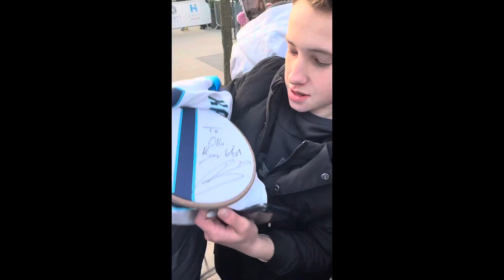MAN UTD V BAYERN PLUS HARRY KANE 🤩